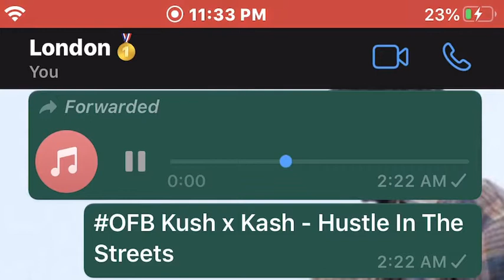OFB Kush x Kash - Hustle In The Streets (Preview) Trades